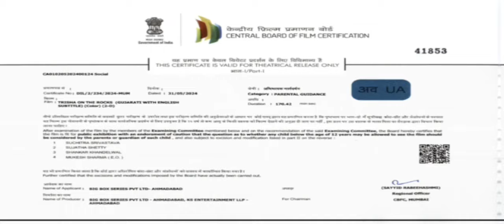Part1|Trisha On The Rocks Full Movie In Hindi Dubbed|Janki bodiwala |Ravi Gohil | Hiten Kumar